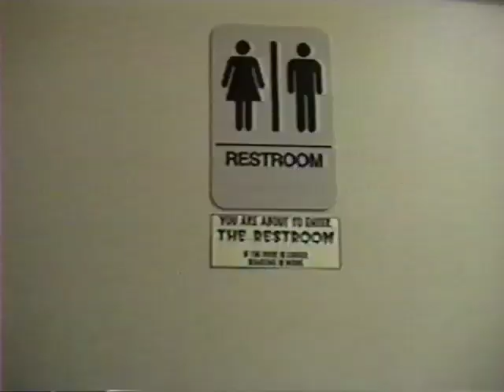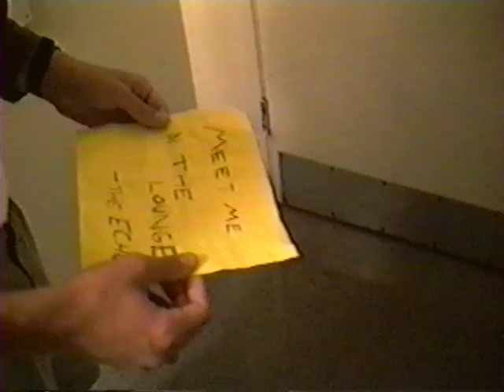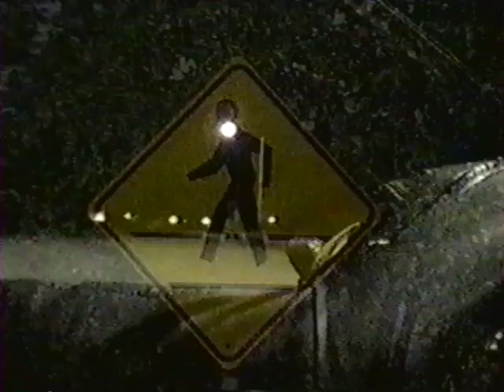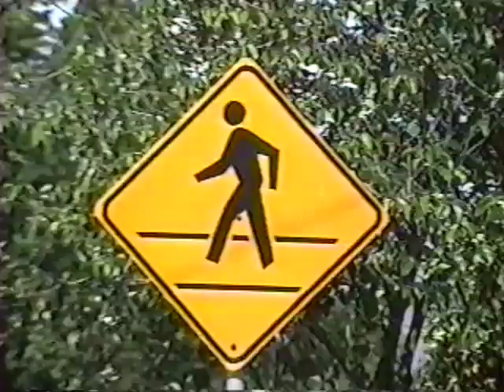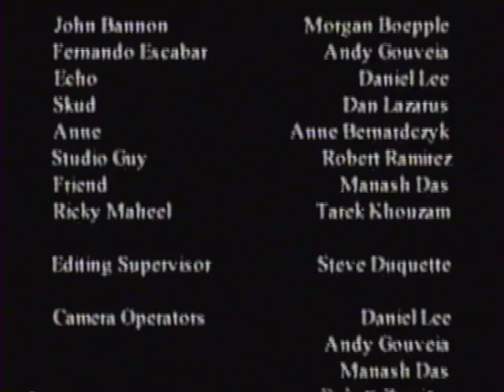10 Million Dollar Manhunt (1997)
Contestants compete for $10,000,000 by traveling across the country, battling bounty hunters and encountering mysterious characters along the way! An oldie but a goodie from our senior year of high school!